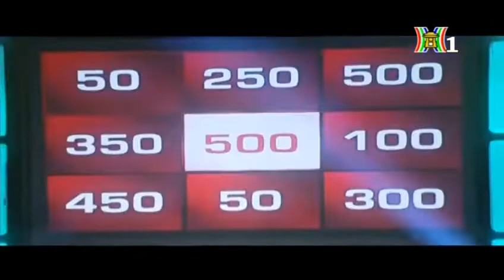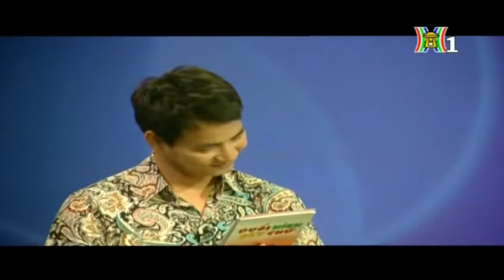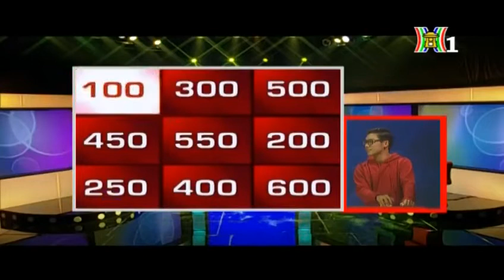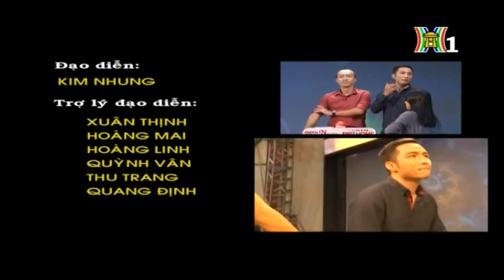HanoiTV - Trò chơi Đuổi hình bắt chữ (16/01/2016)